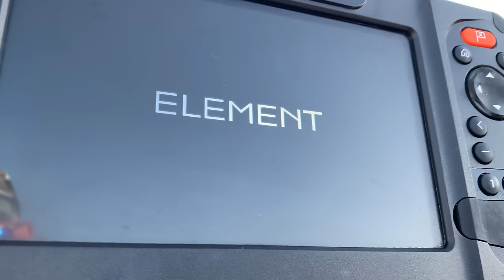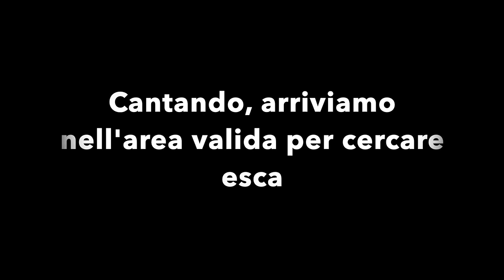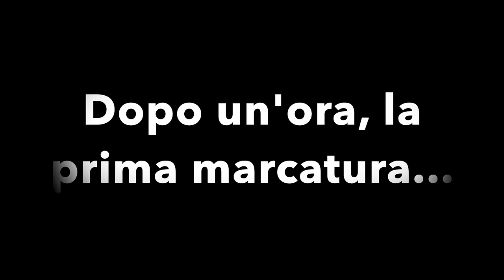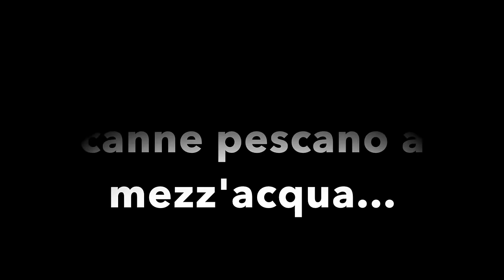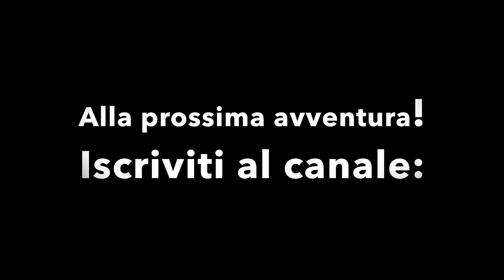Traina a mezz'acqua e strike mozzafiato!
Durante una giornata non facile, alcuni accorgimenti, e differenti approcci, hanno fatto la differenza.